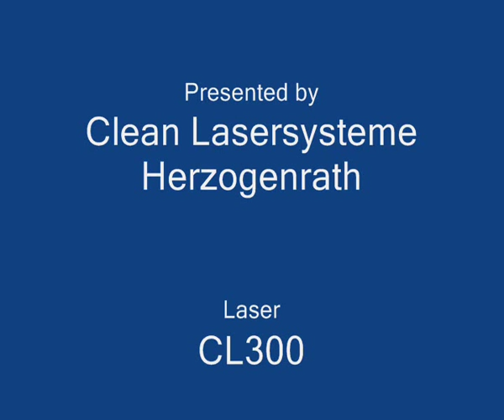Laser Cleaning of Steel Filter used in a Manufacturing Process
LaserAge was established as a supplier of bespoke laser systems and laser accessories to manufacturing industry. We hope to educate our subscribers on the latest in Laser Cleaning (decoating, depainting, decontamination, pretreatment, oxide layer removal, etc.), Laser Welding (for weld repair and Additive Manufacture), and Laser Marking and Engraving technology.

We are a premier supplier to many industries including: aerospace, semiconductor, medical device companies, dental laboratories, tool & die, mold repair, jewelry retailers and manufacturers, consumer products and many more.   LaserAge is a valuable resource to test and verify a laser's fitness for purpose for many laser opportunities.